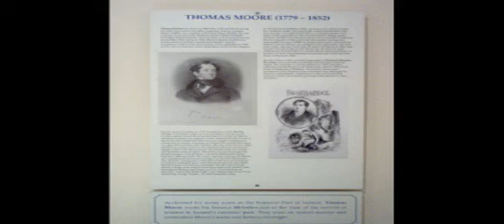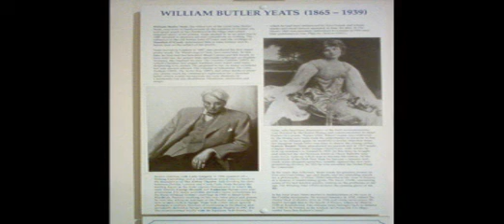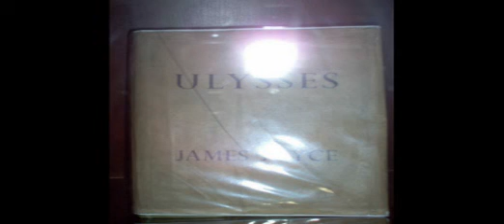Ireland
Museo degli scrittori a Dublino...